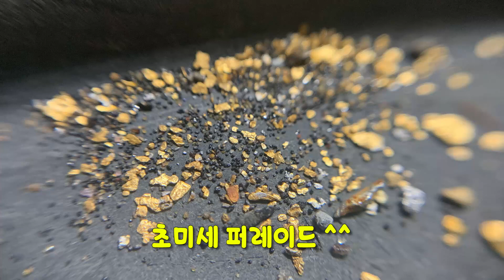NO.49 또 다른 신기록 갱신~ㅋ (2020년 4월 15일)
여기저기 개척탐사 하다가 스나이핑도 하고
마지막엔 잠시 슬루이스 설치하고 놀다 왔습니다.
해당지역은 퇴척층에 미세와 초미세가 많이 나와서
시간관계상 서둘러 쉬지않고 슬루이스에 퍼담다 왔습니다.
미세와 초미세 사금은 무게는 얼마 나가지는 않지만 하루종일
슬루이스 작업을 한다면 아마 은하수처럼 펼쳐질것 같습니다.
다음번엔 대형 슬루이스에 코일매트를 깔아서 해당지역 삽질을
해보려 합니다. 다음번 은하수 보여드리겠습니다.
감사합니다.

신기록은 무게가 아닌 갯수입니다.
눈으로 식별하기 힘든 사금까지 하면 대략 500개 정도는 되는것 같습니다.
삽질을 슬루이스 설치에서 부터 시작해서 대략 2시간 정도 한것 같습니다.
그리고 사금에 수은먹은 아이들이 많네요ㅠㅠ

사운드 출처입니다.